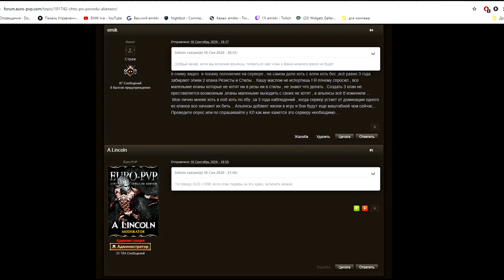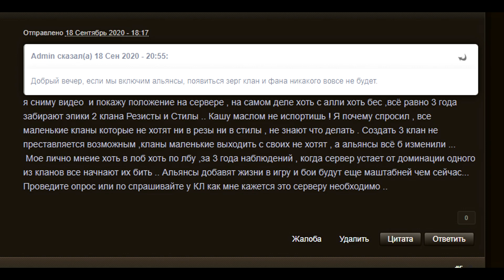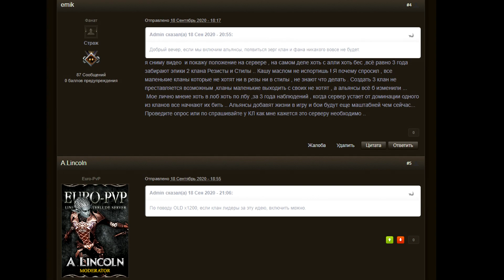ПОЧЕМУ НЕТУ АЛЬЯНСОВ НА х1200 ?АДМИН ДАЛ ОТВЕТ! Всё зависит он нас!!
МОЙ ВК (СВЯЗЬ СО МНОЙ ТУТ )
ТАК ЖЕ Я НА ТВИЧЕ
Стримы